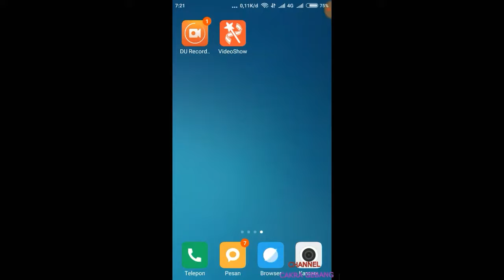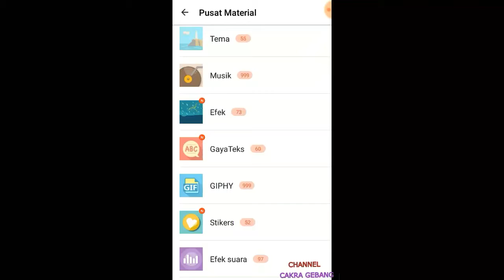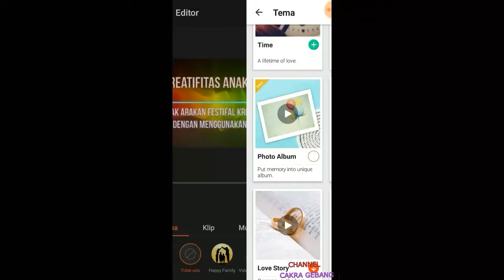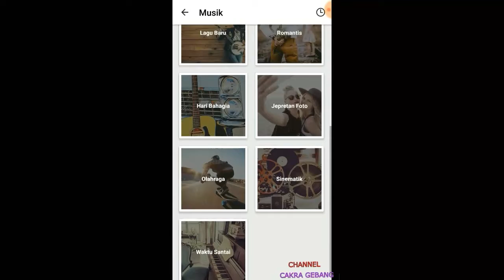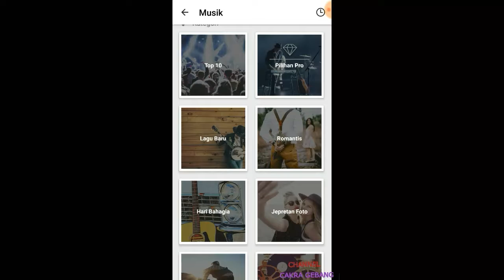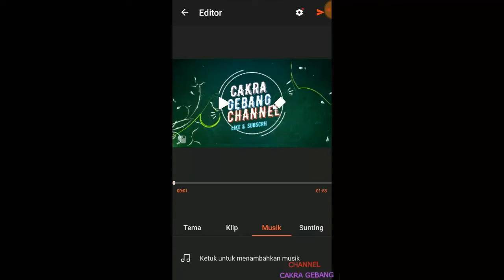Tips Maximal Fiture Editing Video Show Pro For Android